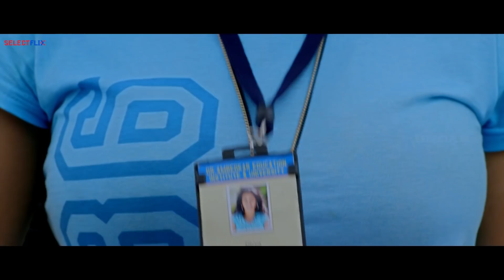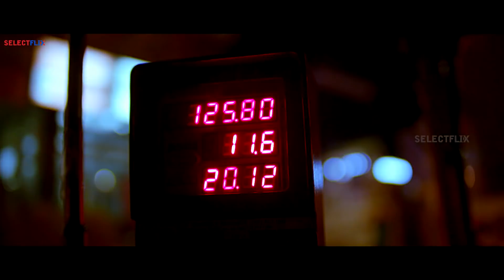Comedy Love and Action Compilation | Hindi Dubbed | South Indian Movies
Also You Can:
'LIKE' us on Facebook: